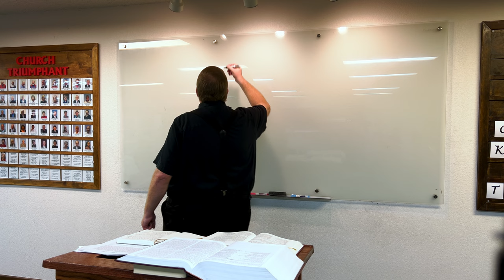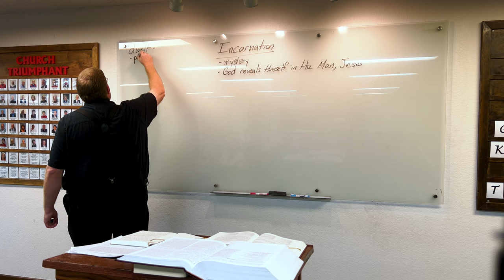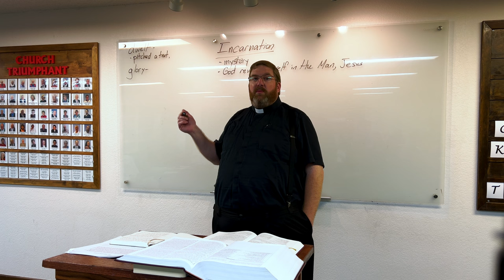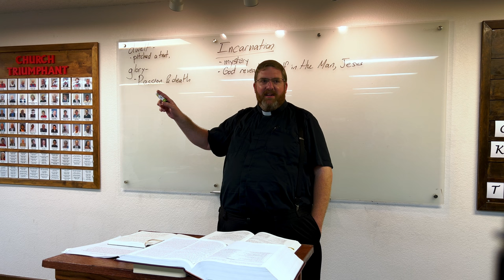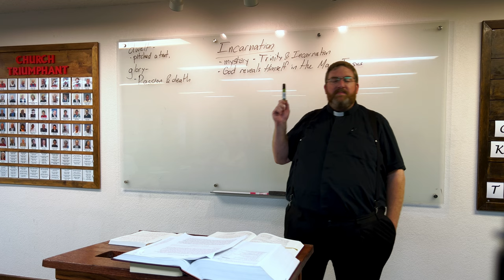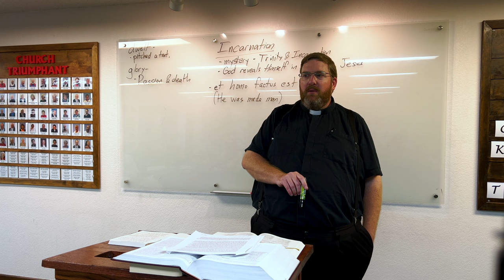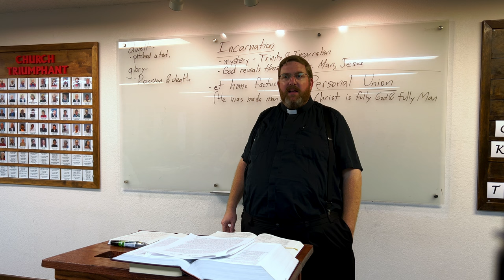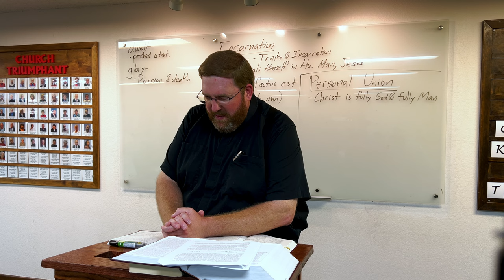John 1:14 - And the Word Was Made Flesh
In this week's Bible class, we take a close look at John 1:14 and the mystery of the Incarnation.